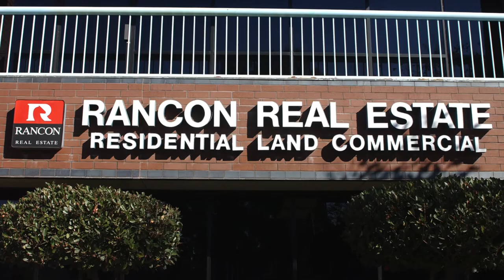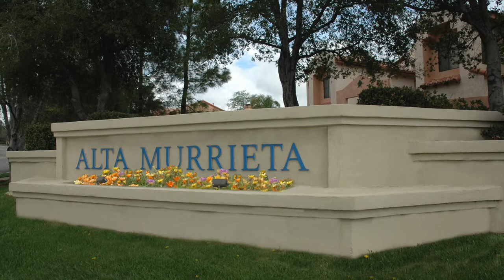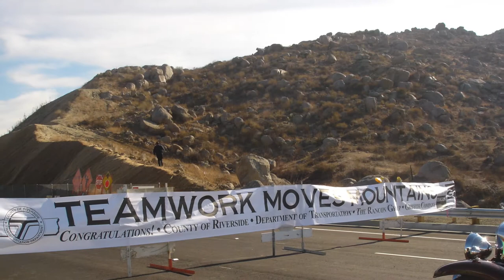Rancon Group Corporate Video